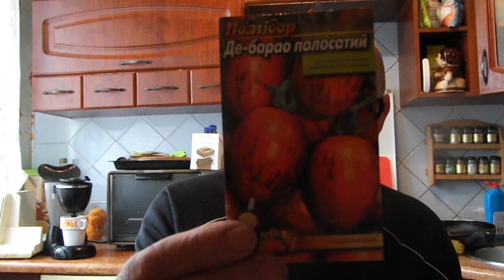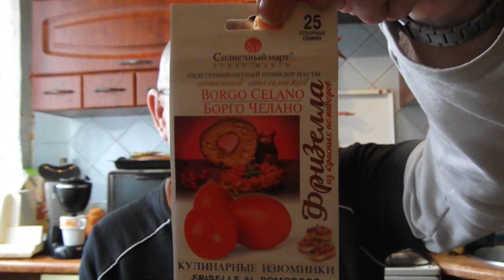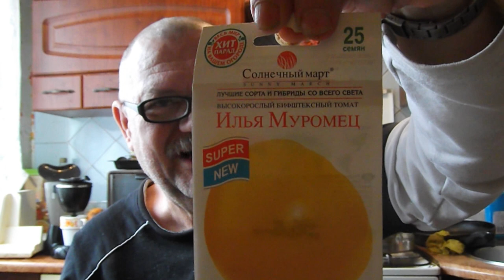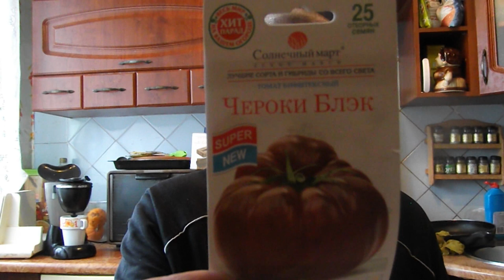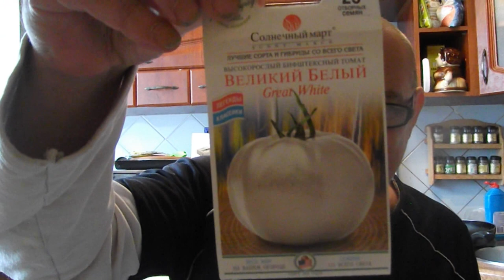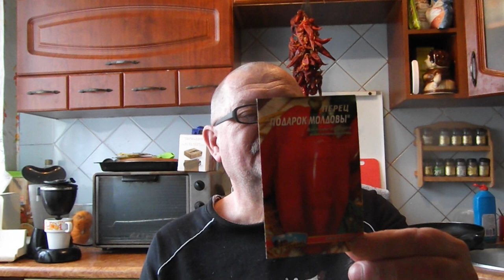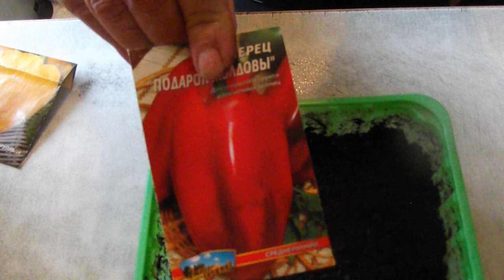Vorstellung meiner Tomatensorten für 2021 und Aussaat Paprika, Сорта помидоров на 2021 год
Und zum schluß schauen wir noch mal was so alles schon gekeimt ist.
И напоследок еще раз посмотрим на то, что уже проросло.